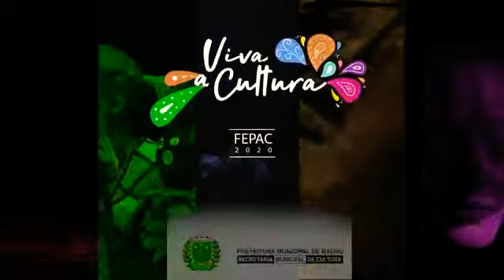Lilo Oro Quarteto - Homenagem aos mestres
Lilo Oro Drums
Adriano Martins Bass
Roger Pereira keyboard
Caio Santos  Trumpet

Nesse show gravado em dezembro de 2020 no Teatro Municipal de Bauru, tocamos músicas dos mestres Arismar do Espírito Santo, Filó Machado, Ivan Lins.